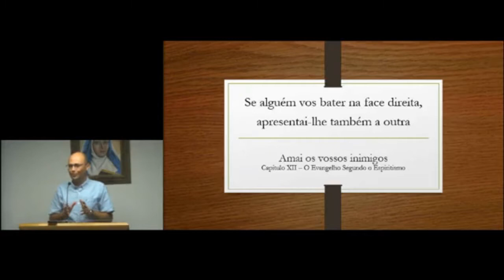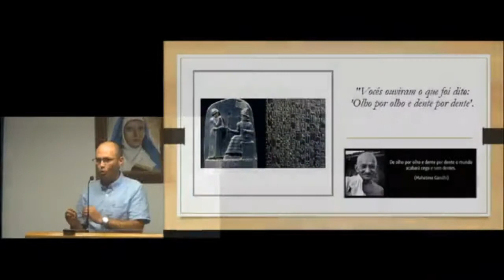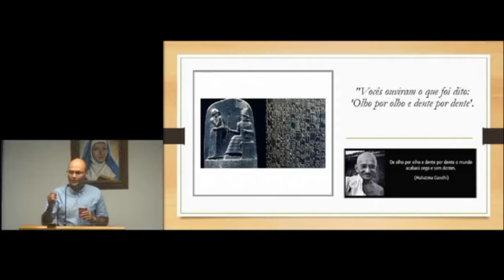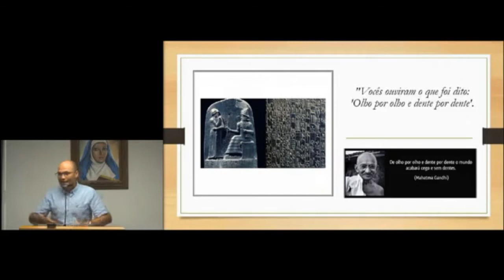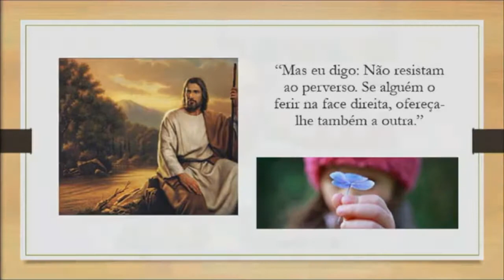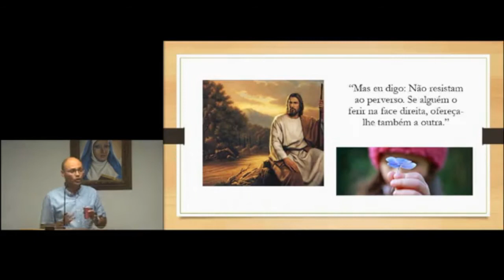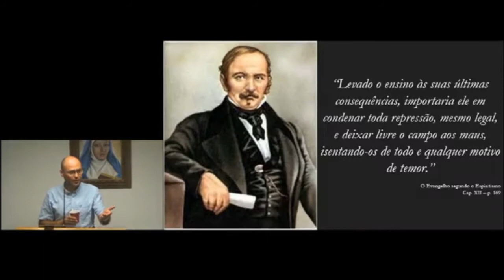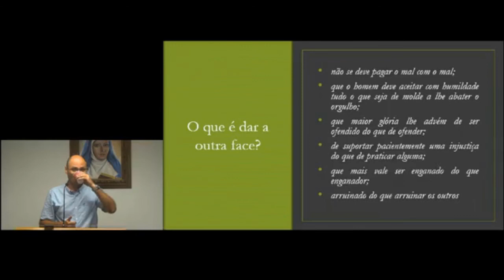"Dar a Outra Face" - Ahyrton Lourenço - KSSF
Nesse vídeo, o expositor espírita Ahyrton Lourenço no traz reflexões sobre o capítulo XII (12) de "O Evangelho Segundo o Espiritismo", de Allan Kardec, intitulado "Amai Vossos Inimigos".
Palestra "Dar a Outra Face" com Ahyrton Lourenço realizada no Centro Espirita KSSF – Kardecian Spiritist Society of Florida localizado na cidade de Deerfield Beach, Florida, Estados Unidos.